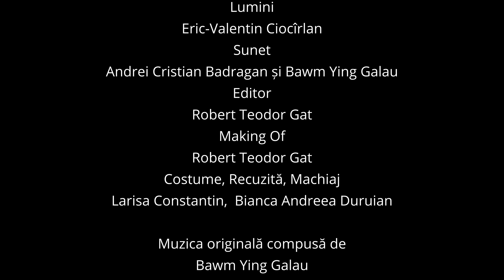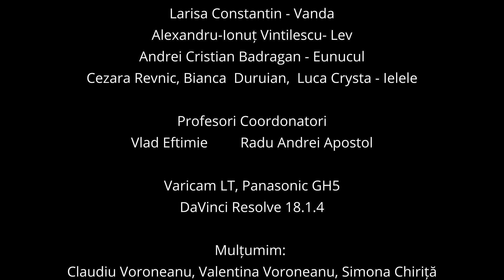Shadow Shoot • Paturi oculte • Boovie 2023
Trailerul echipei Shadow Shoot de la Colegiul Tehnic "Gheorghe Asachi" SECTORUL 6, BUCUREȘTI pentru cartea Paturi oculte de Doina Ruști
Team Shadow Shoot's trailer from Colegiul Tehnic "Gheorghe Asachi" SECTORUL 6, BUCUREȘTI for Paturi Oculte by Doina Ruști